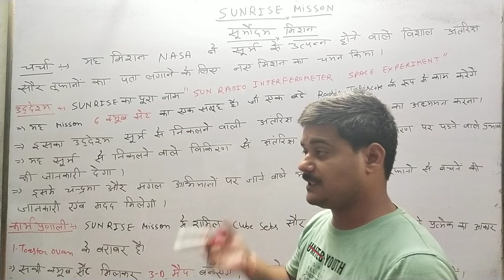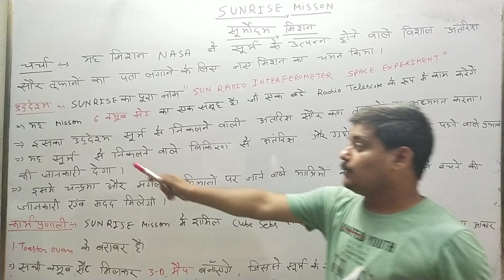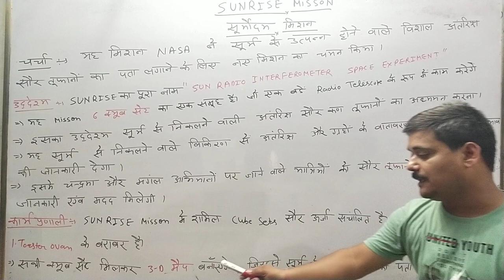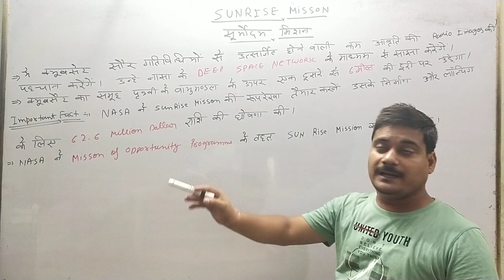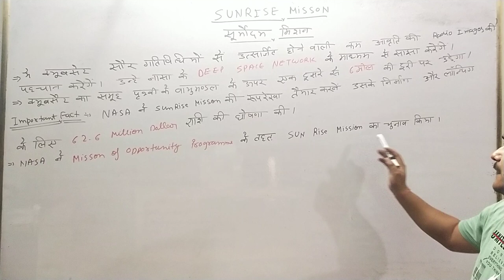सूर्योदय मिशन (SUNRISE MISSION )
Upsssc, Railway (NTPC, Group -D),SSC -GD, SSC( 10+2) ,SSC(CGL) , UP Police (SI &Constable ) , UPPSC, UPTET, CTET, BEO, Army, Airforce, Neavy ,Any Other One Day Exam.